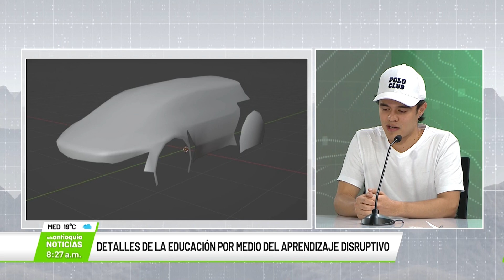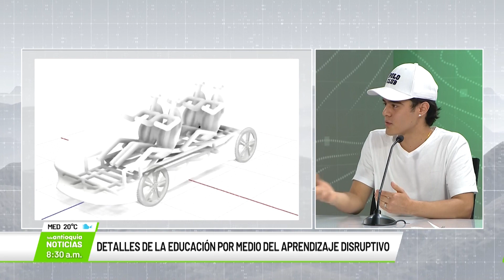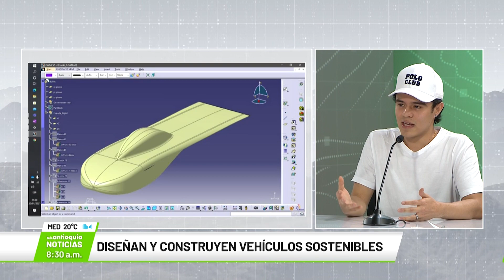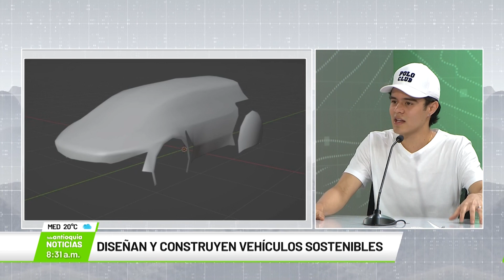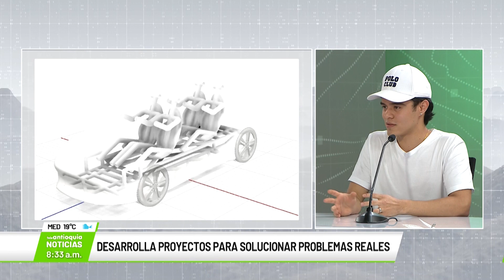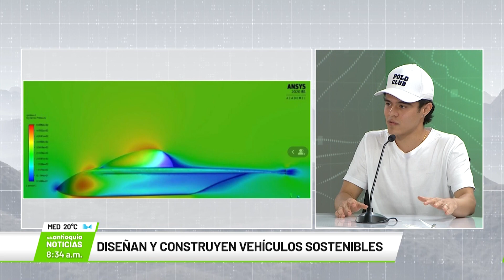Entrevista con Jhon Mario Avilés Ruiz, ceo Treetech SAS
El ceo de Treetech SAS, nos habla en Consejo de Redacción sobre el emprendimiento de educación por medio de aprendizaje disruptivo, especialmente para el diseño y construcción de vehículos sostenibles.